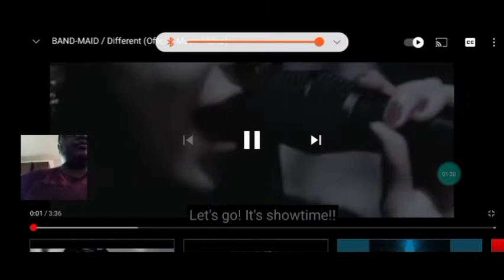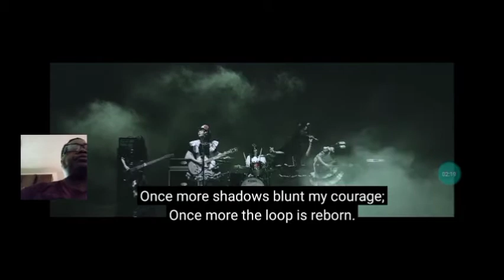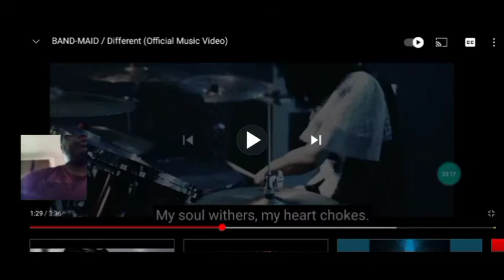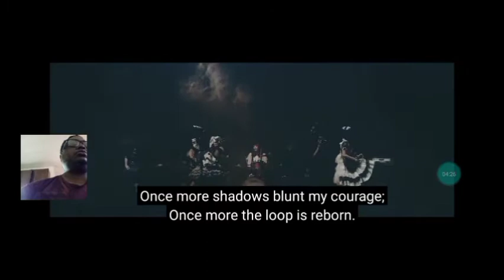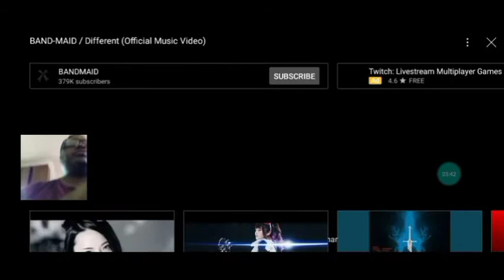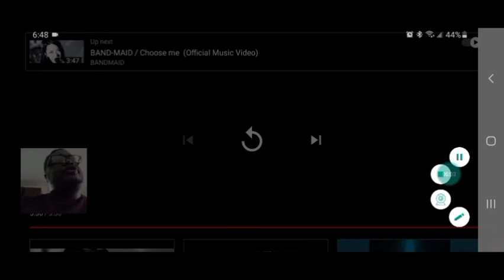BAND MAID DIFFERENT OFFICIAL MUSIC VIDEO FIRST TIME HEARING THIS SONG 🤯 😱♥ 🔥🎸🤘REACTION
original video link to bandmaid different